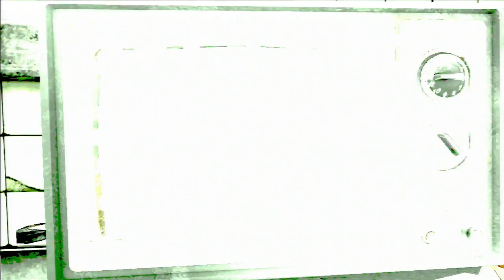Saw - Part 2 - It's a CRUTCH! - PigHat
Tony watches as Dookie makes things explode while holding his crotch... *sigh* ...

Saw, also known as Saw: The Video Game, is a survival horror video game that was developed by Zombie Studios and published by Konami. The game launched on the PlayStation 3 and Xbox 360 consoles, with a downloadable version released soon after for the Microsoft Windows platform. The game was first released on October 6, 2009, in North America and was released later that year in other regions. The Microsoft Windows version was released on October 22, 2009. Being a tie-in game of the Saw film series, the game is set between the first and second films.

In Saw, The Jigsaw Killer has healed Detective David Tapp from his gunshot wound, and places him in an abandoned insane asylum to teach him a lesson in life appreciation. Obsessed, Tapp traverses the asylum and gathers clues along the way in hopes of finally apprehending Jigsaw. As he progresses through the asylum, he encounters several people with past and current connections to him, whom he must save. The asylum also has inhabitants who are in games of their own, ordered to kill Tapp. Along the way, Tapp uncovers the origins of Jigsaw and the motives behind his tests. The development team brought in the Saw creators James Wan and Leigh Whannell to help with the storyline and create new trap designs exclusive to the game.

Upon release, Saw received mixed reviews.[1] It was praised for the storyline and multiple endings, as well as the immersive environment that is true to the Saw film series. The controls and combat system, however, were panned by critics. Since Konami purchased the publishing rights after former publisher Brash Entertainment went bankrupt, Konami had a significant input on the games' final outcome. They stated that they had plans to make Saw their next big franchise as well as a spiritual successor to their other survival horror series, Silent Hill. A sequel, Saw II: Flesh & Blood, was released on multiple platforms on October 19, 2010.